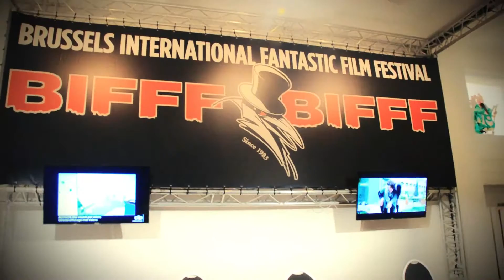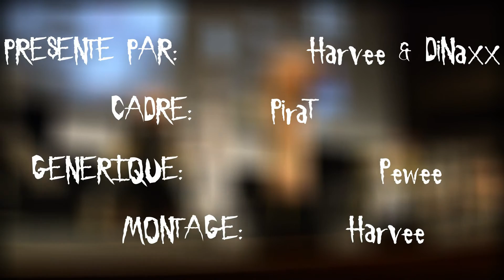Les Connards Au BIFFF - Jour 12: Assassination Classroom 1 & 2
Ajourd'hui Harvee & DiNaxx ont été voir les deux films live d'Assassination Classroom!